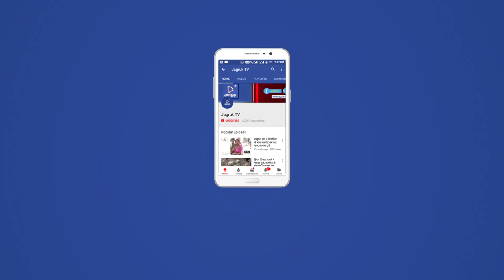JAGRUK TV : सुमेरपुर | सुमेरपुर के पास पोमावा गांव के खेतों में मिला मृत हिरण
सुमेरपुर के पास पोमावा गांव के खेतों में गांव वालों ने मृत हिरण को देख सरपंच  कानाराम से संपर्क कर मौके पर बुलाया ।  सरपंच ने फॉरेस्ट विभाग को इसकी सूचना दी और पुलिस प्रशासन को इसकी सूचना देने पर मौके पर पहुंचे हालांकि फॉरेस्ट विभाग तुरंत मौके पर आ गया था गांव वालों का आरोप था कि कुछ प्रभावशाली लोगों ने हिरण का शिकार करने के लिए उस पर गोली चलाई गोली लगने के बाद हिरण घायल अवस्था में  वहां  से भागा और जंगल में कहीं दूर जाकर हिरण ने अपना दम तोड़ दिया